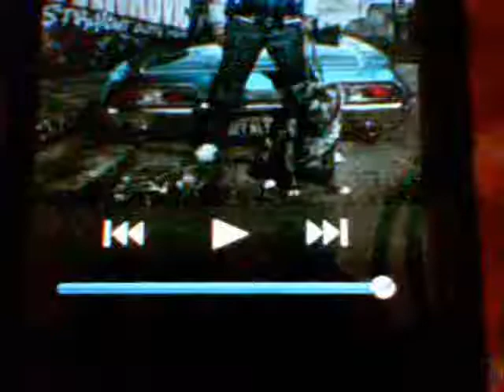Do I Creep You Out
Do I Creep You Out by Weird Al